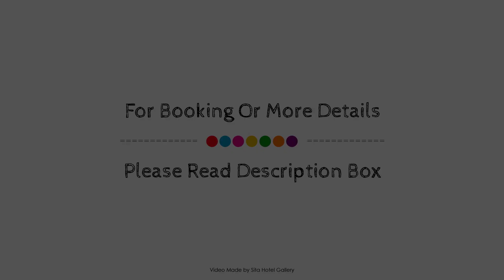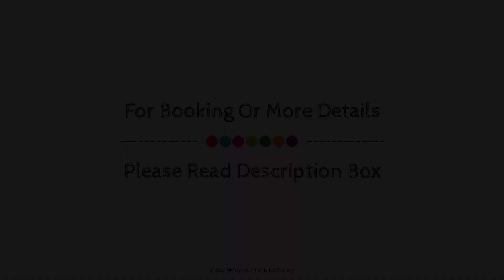Crowne Plaza Hawkesbury Valley, Richmond (New South Wales), Australia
About Property:
Stop at Western Sydney University Village Hawkesbury to discover the wonders of Sydney. The hotel offers guests a range of services and amenities designed to provide comfort and convenience. Take advantage of the hotel's express check-in/check-out, car park. Television LCD/plasma screen, carpeting, clothes rack, linens, mirror can be found in selected guestrooms. Recuperate from a full day of sightseeing in the comfort of your room or take advantage of the hotel's recreational facilities, including golf course (within 3 km). Convenience and comfort makes Western Sydney University Village Hawkesbury the perfect choice for your stay in Sydney.
Searching For
1. Crowne Plaza Hawkesbury Valley - Richmond (New South Wales)
2. Crowne Plaza Hawkesbury Valley - Richmond (New South Wales) Virtual Tour
3. Crowne Plaza Hawkesbury Valley - Richmond (New South Wales) Rooms
4. Crowne Plaza Hawkesbury Valley - Richmond (New South Wales) Amenities
5. Crowne Plaza Hawkesbury Valley - Richmond (New South Wales) Videos
6. Crowne Plaza Hawkesbury Valley - Richmond (New South Wales) Offers
7. Crowne Plaza Hawkesbury Valley - Richmond (New South Wales) Deals
Audio Credit:
Track Title: Blank Slate
Artist: VYEN